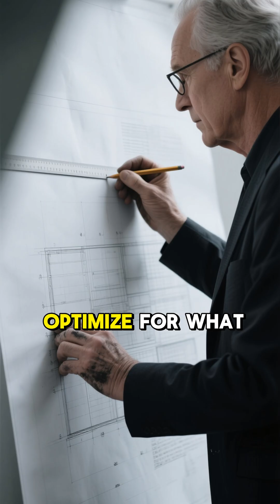The Soviet Secret That Humbled American Engineers 🇺🇸🇷🇺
When America finally examined the MiG-25, they expected to find inferior Soviet technology. Instead, they learned a lesson about engineering that changed how they saw their greatest enemy forever.

Full documentary on our channel.